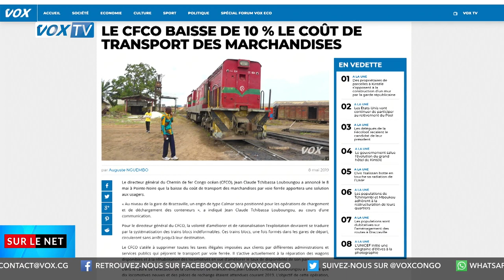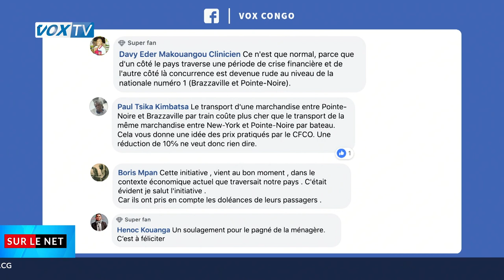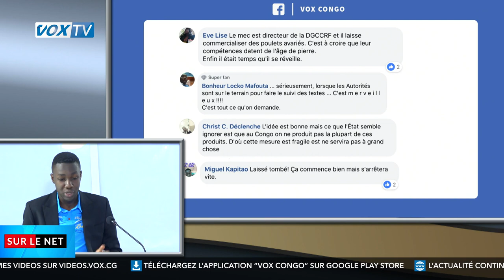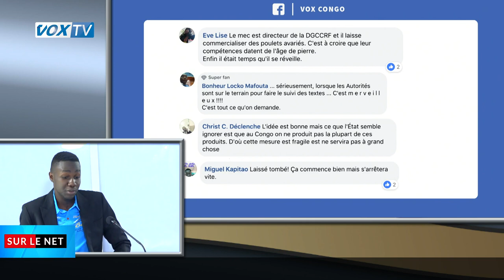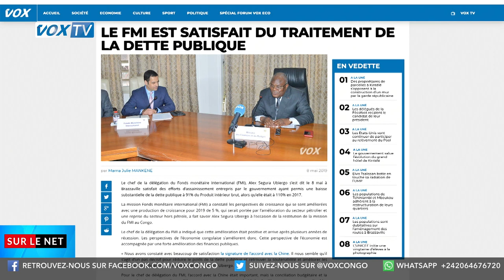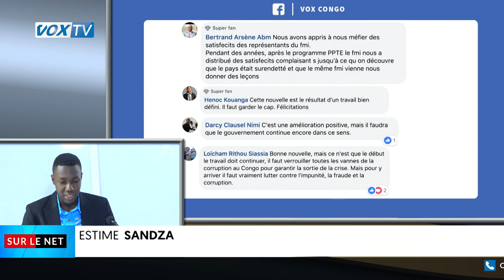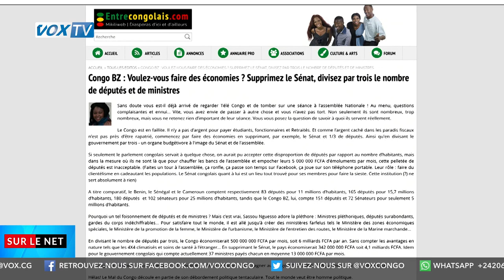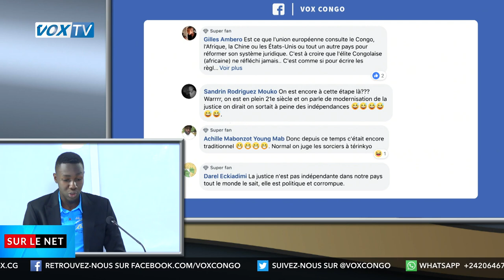CFCO : un nouveau départ raté d'avance ?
🚊 Cette semaine, le CFCO a annoncé qu'il va baisser de 10 % le coût du transport des marchandises. Si vous aviez jubilé après cette annonce aguicheuse, sachez que vous n'auriez pas dû. Pourquoi ?

💰 Une délégation du Fonds monétaire international a séjourné à Brazzaville du 1er au 8 mai et elle s’est dite satisfaite à la fin de sa mission. De quoi le FMI s’est-il réjoui ?

👨🏾‍⚖️  Le Congo a exprimé récemment sa volonté de moderniser son secteur de la justice avec l'aide de l'Union européenne au Congo Brazzaville. Qu’est-ce que cela a inspiré aux Congolais ?

👉🏾Les réponses à ces questions sont à découvrir dans ce numéro de « Sur le net » présenté par Estime Sandza et Maixent Foukou.